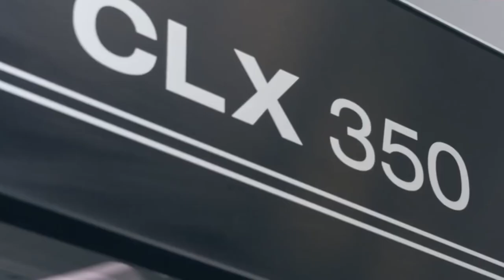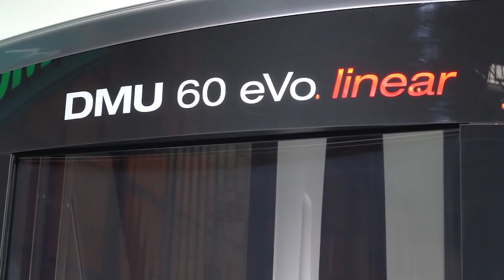DMG MORI 2018 in 2 minutes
This video captures footage from DMG MORI in 2018. MTDCNC has followed DMG MORI to their customers for reviews, open houses, the AMB Stuttgart show and Aston Martin Red Bull F1. Take a look at what they can offer you!